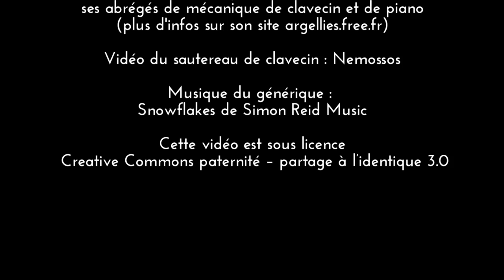Mécanisme clavecin et piano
Le clavecin est un instrument à cordes pincées, alors que le piano est un instrument à cordes frappées. Dans le premier, c'est le plectre d'un sautereau qui vient pincer la corde, dans le second c'est un marteau qui vient la frapper.